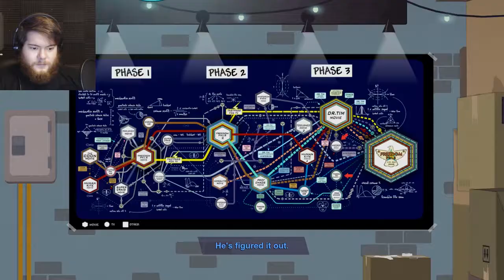WELL THEN...| South Park: The Fractured But Whole - Part 15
I fight one of H.P. Lovecraft's monsters... and the kids fight once more. No words other than thank you guys for watching!